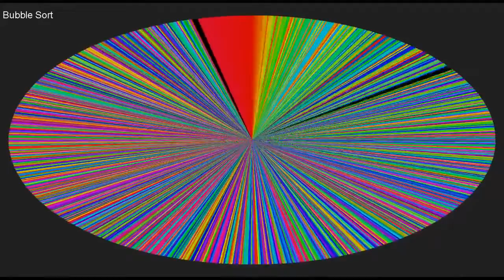before new years xd | antes de año nuevo xd | قبل سنوات جديدة